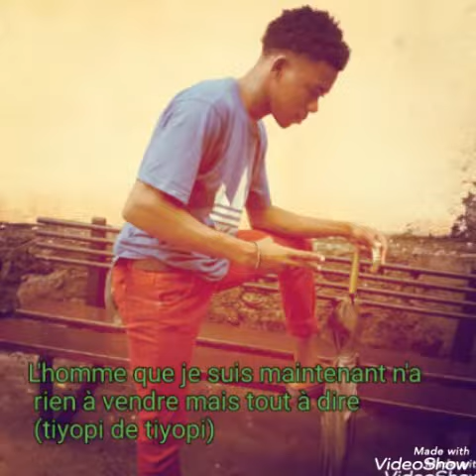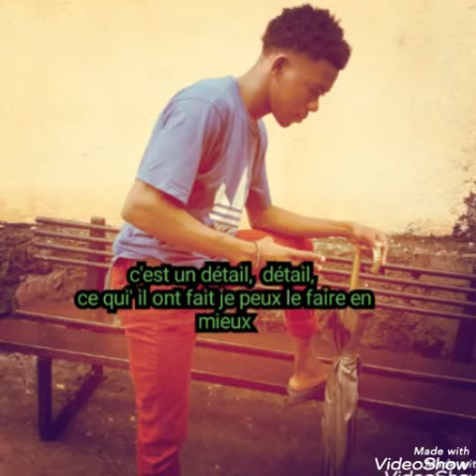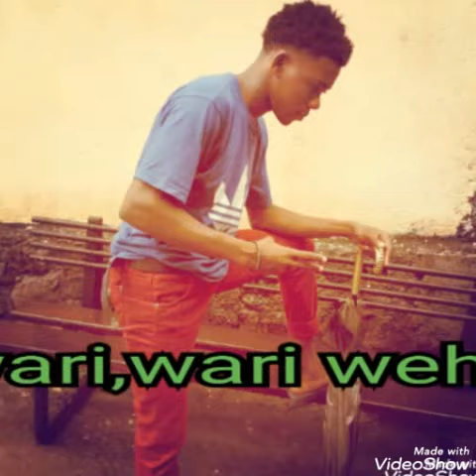13 janvier 2020